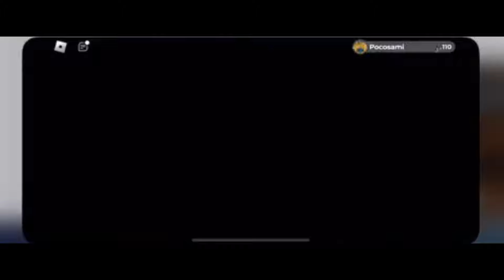Top 45 Rare Finds by Loomian Legacy Players #64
Wanna Dono? You can do so through Pls Donate on Roblox